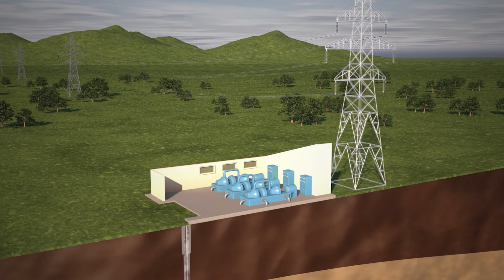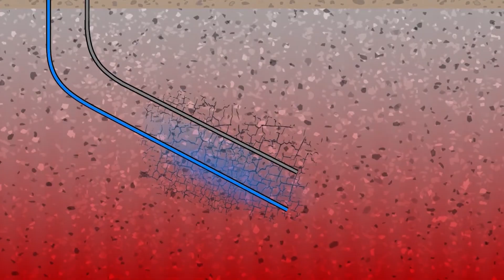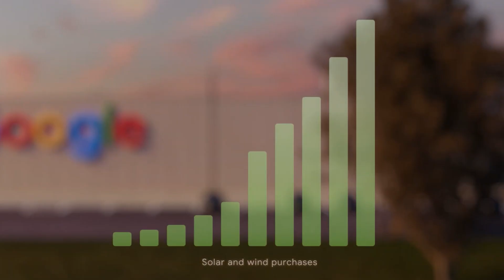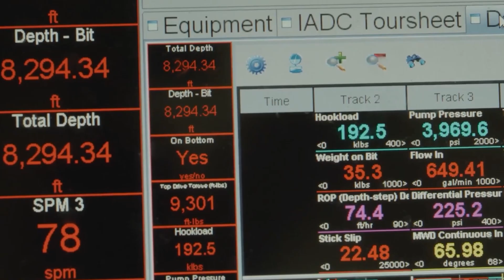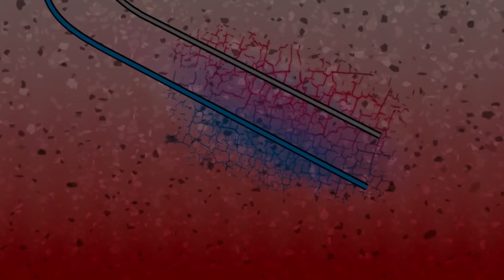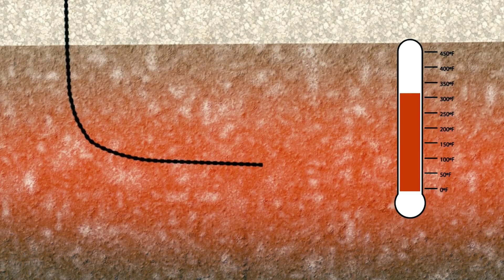Google’s INSANE Plan To Power The Future With Geothermal Energy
Deep beneath the vast Nevada desert, an ambitious project is underway. Picture wells stretching miles into the Earth's depths, reaching over twice the height of the world’s tallest skyscraper. But this isn't a quest for oil—it's something far more groundbreaking. Google, in collaboration with a startup named Fervo Energy, is constructing a power plant powered by the Earth's intense heat. They are employing advanced drilling techniques, similar to those in the oil and gas sector, to create artificial hot springs deep underground. The potential impact of this project is enormous. Geothermal energy could provide reliable 24/7 power on a massive scale. but why is one of the world's largest Tech Giants embarking on such a colossal and risky endeavor? Let’s find out!

Video Chapters:
0:00 Intro
0:50 Origins of Geothermal Energy
1:54 How Geothermal Energy Works
3:05 Googles’s Commitment To Sustainability
4:12 Google’s Geothermal Energy Project
5:04 Advanced Geothermal Technology
8:02 Promising Results
9:16 Future Plans